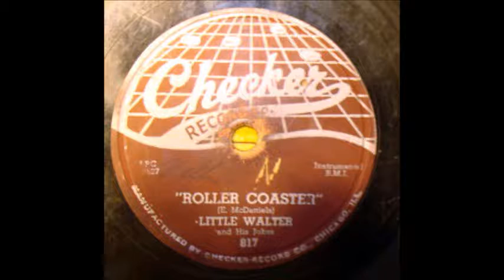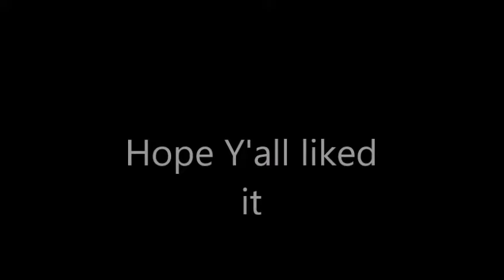Checker Records Little Walter ‎– Roller Coaster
Forgotten Music on 78 RPM Records   S3Productions   4-1-17
Little Walter ‎– Roller Coaster / I Got To Go
Label: Checker ‎– 817
Format: Shellac, 10", 78 RPM, Mono
Genre: Blues
Style: Country Blues
Year: 1955

Little Walter and his Jukes
A: Roller Coaster
Written By – E. McDaniels
ARC 7827

Little Walter
Real Name:
Marion Walter Jacobs
Profile:
Blues harmonica player and composer.
His innovation on the harmonica has had impact on succeeding generations.